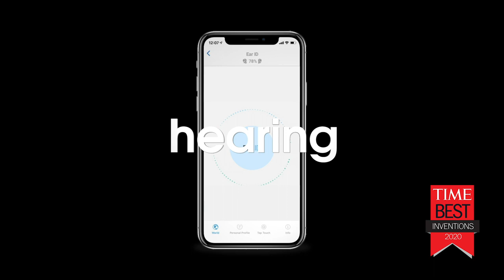Introducing IQbuds² MAX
IQbuds² MAX was just named on of TIME's Best Inventions of 2020! More features and details on IQbuds² MAX below

Block noise, elevate conversation or focus on a sound direction; IQbuds2 MAX delivers unrivalled noise control with Active Noise Cancellation (ANC), Speech in Noise Control (SINC) and directionally-focused hearing controls (FOCUS).

EAR IDᵀᴹ
Nuheara was the first to introduce personalization to the hearing bud experience. With Ear ID, you can assess your hearing and adapt your IQbuds² MAX earbuds to your own hearing profile.

VOICE FIRST
Take your voice assistant world with you by connecting to SIRI and Google Assistant. IQbuds2 MAX allows you to combine your digital world with the world around you.

SOUND FIDELITY
A large 9.2mm dynamic driver with vented acoustical design IQbuds2 MAX delivers pitch-perfect sound fidelity never experienced before from a truly wireless earbud.

3 CES INNOVATION AWARDS IN 2020
When technology reaches a certain point, it becomes indistinguishable from magic. That’s why the leading organization in consumer technology recognized IQbuds2 MAX with not one but three CES Innovation Awards in 2020. (Categories: Wearables, Health & Wellness, & Home A/V Components & Accessories)

IQBUDS² MAX FEATURES
- Active Noise Cancellation
- Speech in Noise Control
- Directional Focus
- Audio Streaming
- Phone Calls
- Voice Assistants
- World ON/OFF
- TV Volume Control
- Blended Hearing
- Personalized Hearing
- Hearing Assessment
- Auto Calibration
- Location Customization
- EQ Balance
- Tap Touch Controls
- Firmware Updates
- IOS and Android App

HEAR TV BETTER THAN EVER
IQbuds² MAX combined with IQstream TV delivers high fidelity TV streaming. Hear every detail, the quiet conversations, the crescendo of battle and the magic of the soundtrack while blending the TV volume with the people around you if you choose.

We guarantee that with our personalized hearing technology you will hear better. If you’re not happy, simply return the product to Nuheara for a refund within 30 days.